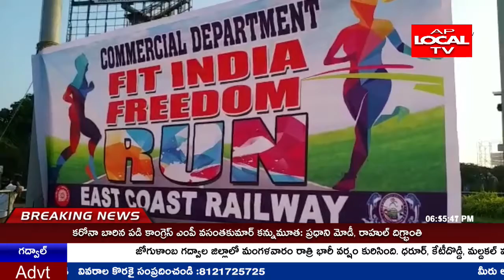విశాఖ....వాల్తేర్ డివిజన్ అద్వర్యం లో బీచ్ రోడ్ లో ఫిట్ ఇండియా ఫ్రీడమ్ రన్ నిర్వహించారు